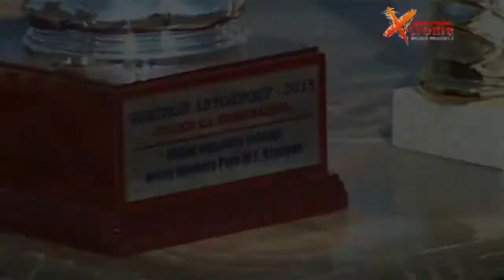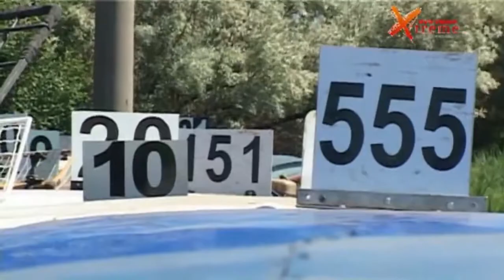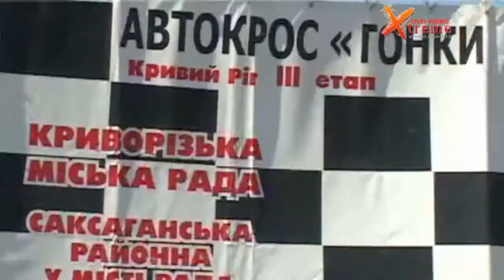Гонки на выживание 7-я серия